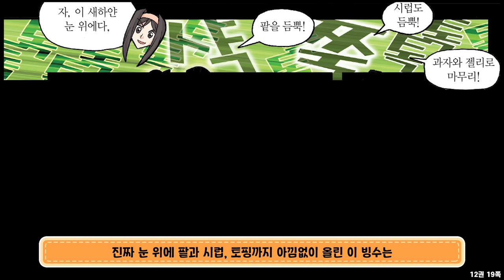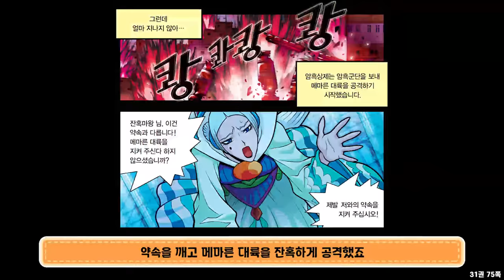[마천덕후] 마법천자문 속 먹어보고 싶은 음식 TOP 5 ! 🥣 무슨 음식이 1위를 차지했을까?